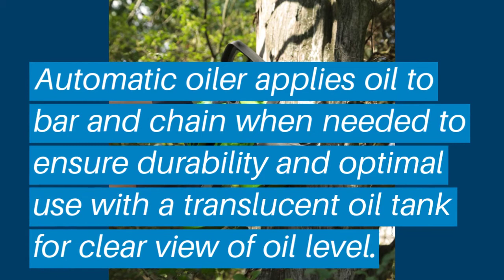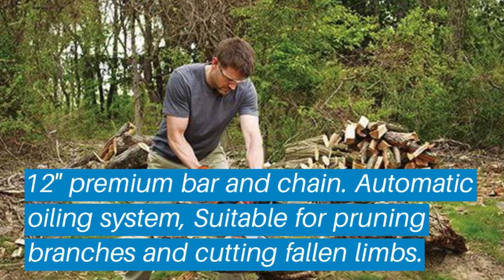Top 5 Best Battery Powered Chain Saw: Best Battery Powered Chain Saw Reviews | (Buying Guide)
Top 5 Best Battery Powered Chain Saw: Best Battery Powered Chain Saw Reviews | Top Best Battery Powered Chain Saw (Buying Guide)

✅ Are you Thinking to purchase the best Best Battery Powered Chain Saw? This video will help exactly which are the best budget Best Battery Powered Chain Saw on the market today.

⬇️Click to Show More⬇️

DEWALT DCCS620P1
GreenWorks 20322
Greenworks 20262
Oregon CS300
BLACK and DECKER LCS1240

Don’t miss this in-depth review of the best Best Battery Powered Chain Saws for the money, and enjoy your first or new Best Battery Powered Chain Saws buying.